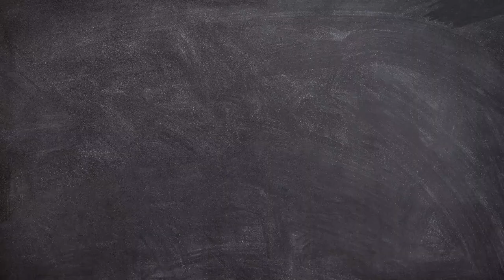Sri PremSamputa || Sri Visvanatha Chakravarti Paad || Part-01 || Premdhara Mataji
कैसे कृष्ण बने एक सखी और प्रिया जी के साथ की अद्भुत लीला .
यह ग्रन्थ श्री विश्वनाथ चक्रवर्ती पाद द्वारा रचित हैं  I जिसमे श्री कृष्ण श्यामा सखी बन के प्रिया जी के प्रेम के सम्पुट को प्रकाश कर रहे इस लीला के द्वारा I